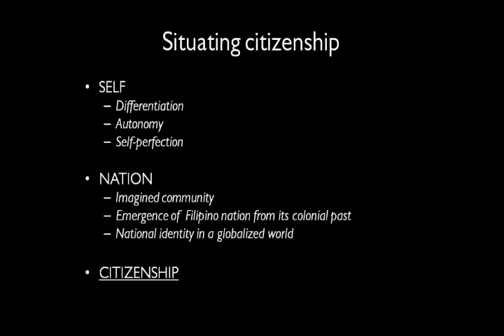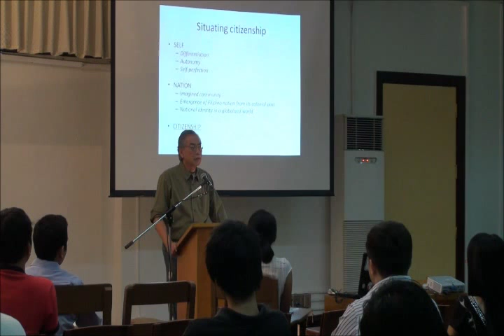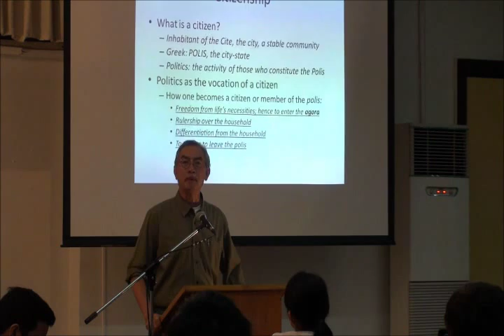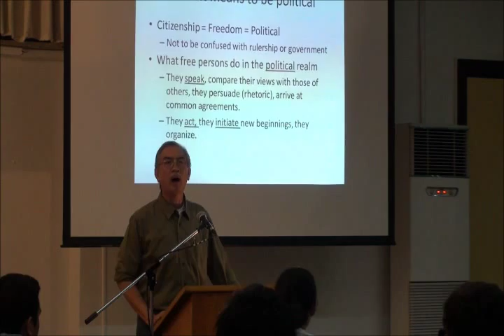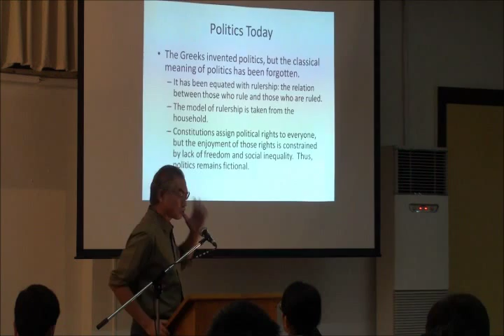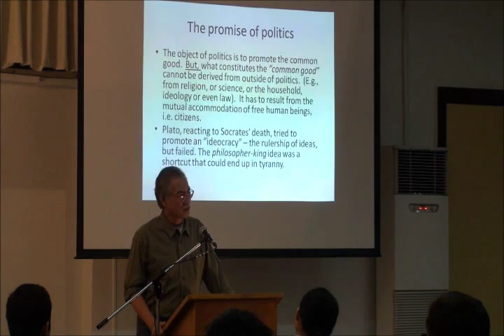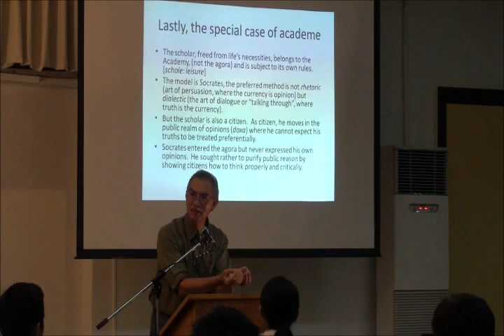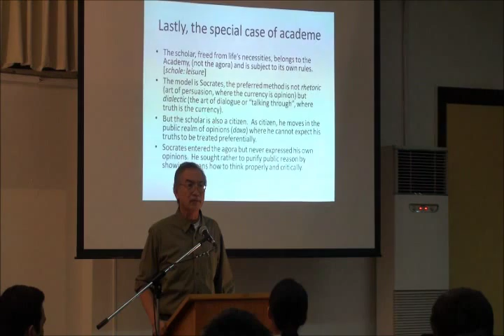Randy David on Intelligent Citizenship.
A thoughtful citizen speaks and acts as a free human being. He or she never forgets that he is free: free to question, free to share, free to persuade, and free to be persuaded. He is not dogmatic. A thoughtful citizen acts on his ideas. He does not merely speak, but he initiates new beginnings.

Video coverage by Jimmy Melendrez and Leo Isais of Munting Media Group